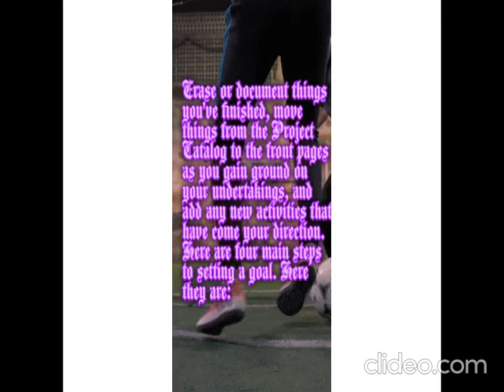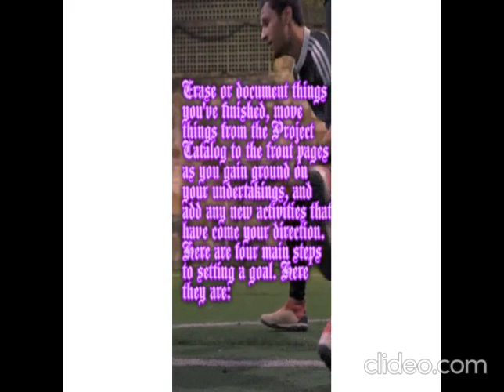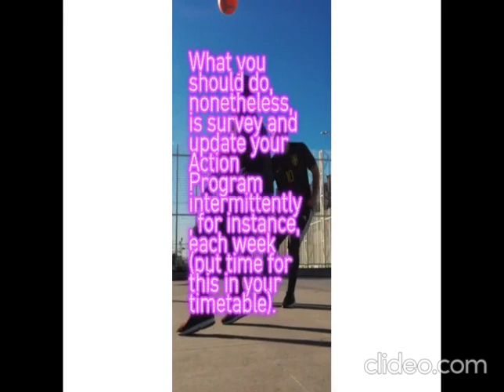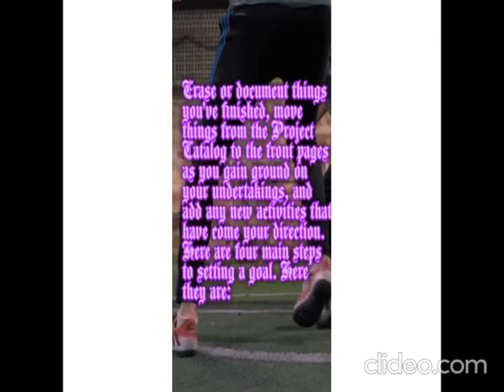HOW TO TAKE ACTION WHEN YOU HAVE LOST FOCUS